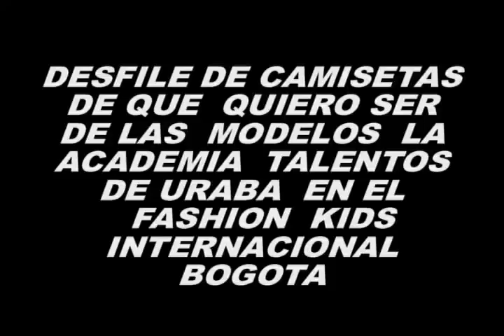academia de modelaje talentos de uraba en el FASHION KIDS INTERNACIONAL BOGOTA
LAS  MODELOS DE  LA  ACADEMIA  DE  MODELAJE  FASHION MODEL  TALENTOS DE URABA   EN  EL  FASHION  KIDS  INTERNACIONAL EN  BOGOTA